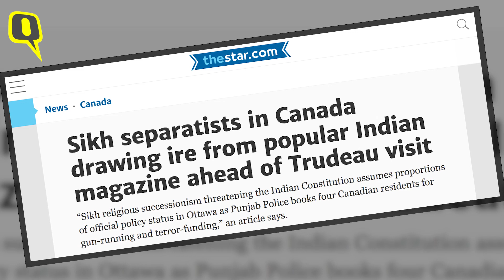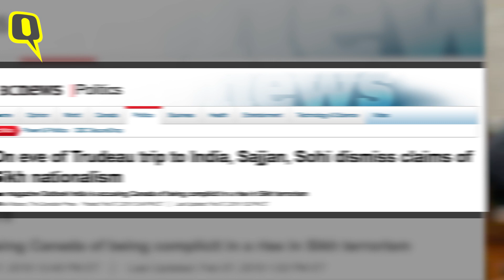Trudeau's Khalistan Controversy Still Boils | The Quint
Canadian PM Justin Trudeau is on a week-long trade mission to India, as a string of Khalistan-related controversies makes India bristle.